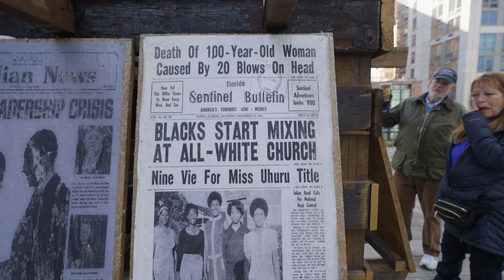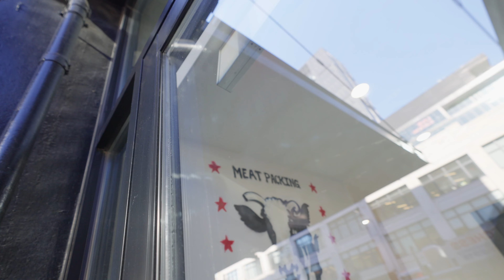10 CHEAP Things To Do In NYC!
Skip the tourist traps, like Times Square in NYC and see another side of New York City with these10 CHEAP, UNIQUE Things To Do In New York City!  Sure, you can check out Times Square and the Statue of Liberty, but there's way more to NYC than the stuff you see in movies.

Oh, and it turns out New Yorkers get a bad rap...  What we learned about them might just surprise you!